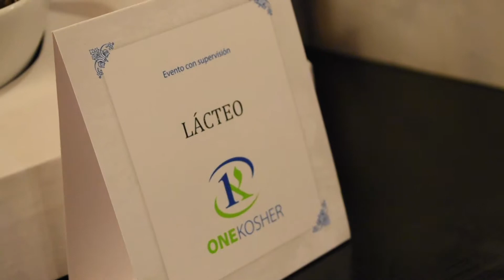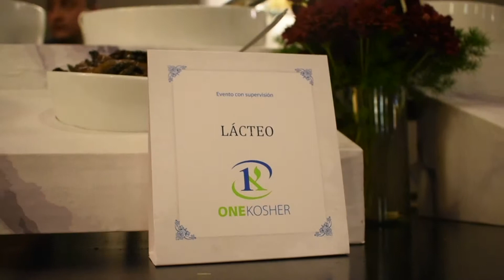NUESTRA SUPERVISION EN BANQUETES VIKCY CHEREM PLANEACION DE EVENTOS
Cuando te sientas a comer en una boda, Bar/ Bat Mitzvah, o Brit,¿Cómo sabes que estás comiendo Kosher? Los cartelones de One Kosher son una buena señal, pero, ¿Qué sabes de lo que sucede dentro de la cocina?